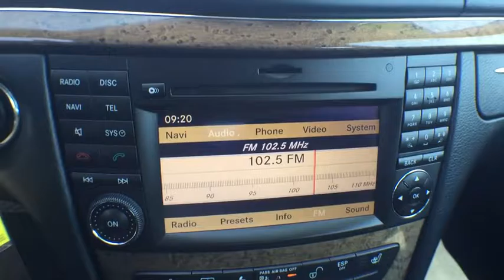2009 Mercedes-Benz E-Class Orlando, Sanford, Kissimme, Clermont, Winter Park, FL 3776P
2009 Mercedes-Benz E-Class
2009 Mercedes-Benz E-Class Luxury 3.5L - Stock#: 3776P - VIN#: WDBUF56X39B361966